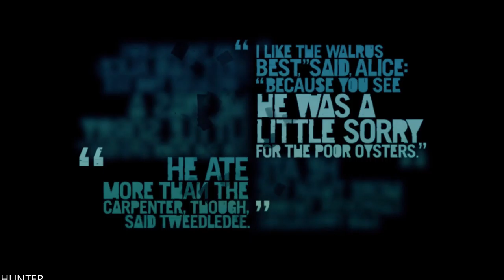FAR CRY 3 Gameplay Walkthrough Part 16 LETS PLAY (1080P60fps)